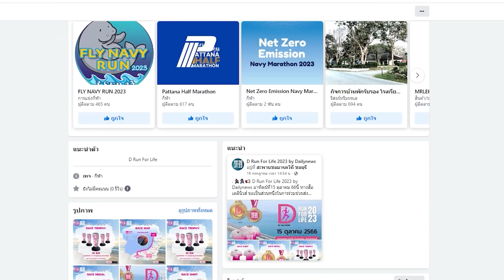ประกาศ! เขื่อนลำปาวน้ำเกินระดับกักเก็บ เร่งระบายรักษาเสถียรภาพตัวเขื่อน | HOTSHOT เดลินิวส์ 28/09/66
จ.กาฬสินธุ์ ปริมาณน้ำเขื่อนลำปาวยังคงเกินระดับกักเก็บ 100 เปอร์เซ็นต์ ประกาศเพิ่มการระบายน้ำวันละ 20 ล้านลูกบาศก์เมตร ด้านผอ.โครงการส่งน้ำและบำรุงรักษาลำปาว ย้ำระบายน้ำเพื่อรักษาเสถียรภาพของตัวเขื่อน ยันให้เกิดผลกระทบพื้นที่น้อยที่สุด
HOTSHOT เดลินิวส์ # เขื่อนลำปาว